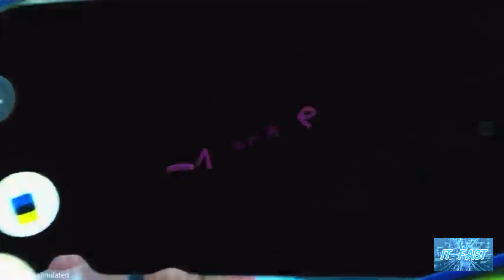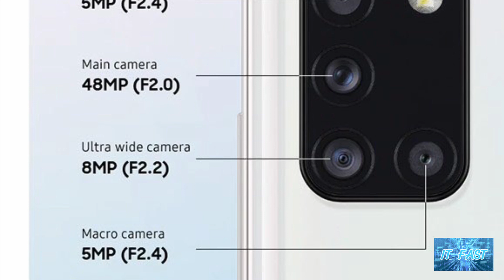เปิดราคาไทยแล้ว Samsung Galaxy A31 ราคาอยู่ที่ 8,999 บาท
สนใจลายละเอียดเพิ่มเติม
สมาร์ทโฟนรุ่น
คลิกที่ลิ้งนี้ได้เลยครับ

เปิดราคาไทยแล้ว Samsung Galaxy A31 ราคาอยู่ที่ 8,999 บาท มาพร้อมจอ Infinity-U 6.4 นิ้ว กล้องหลัง 4 ตัว เลนส์หลัก 48MP สแกนนิ้วใต้จอ
แบตจุใจ 5000 mAh มีชาร์จไว

ที่มา Galaxy A31 จอใหญ่ เต็มอารมณ์ทุกความบันเทิง กล้อง 4 ตัว | Samsung Thailand